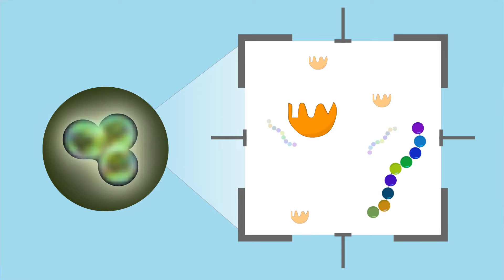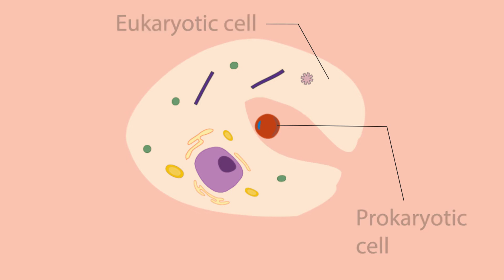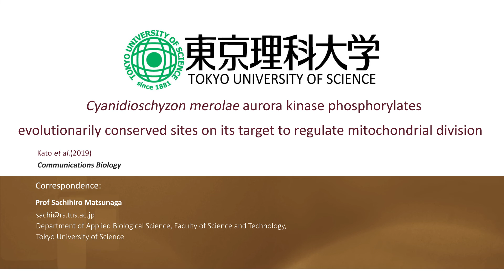How mitochondria replicate similarly in different species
Scientists reveal new findings about mitochondrial replication and its origin. They believe that their exciting discovery can explain the evolution of mitochondria in different species.